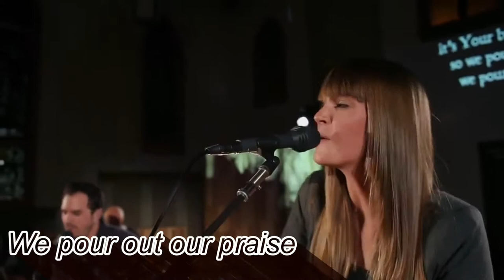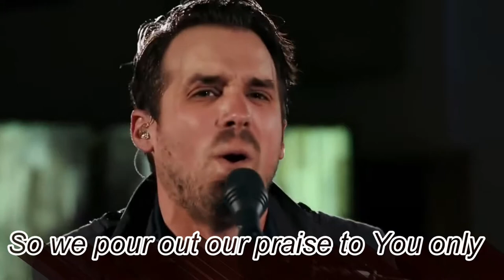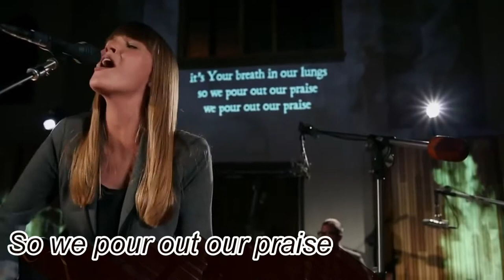Great Are You Lord - David Leonard - w/lyrics